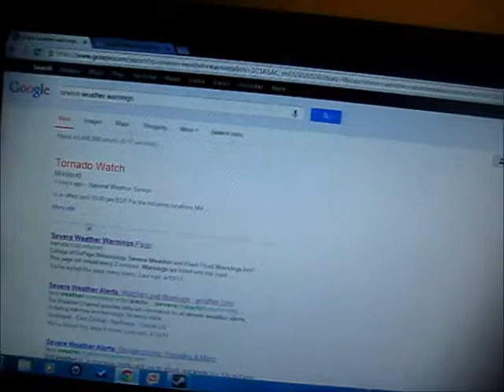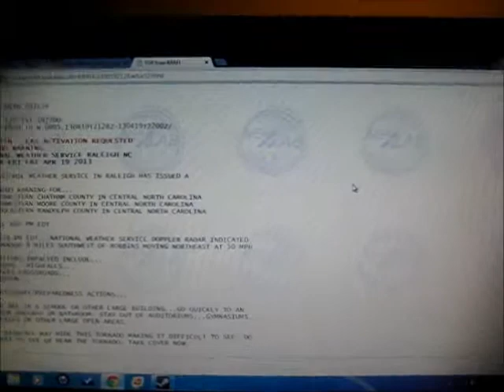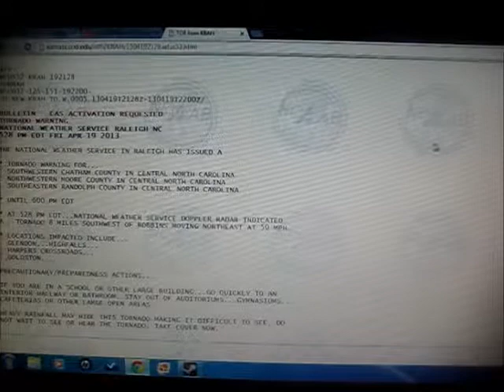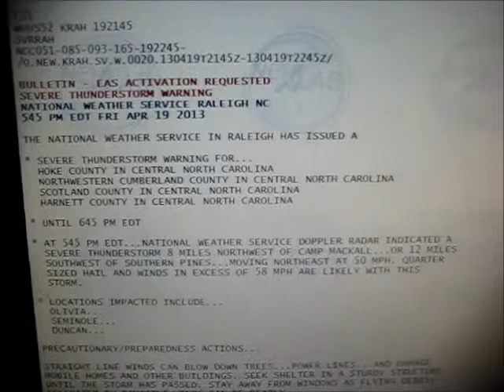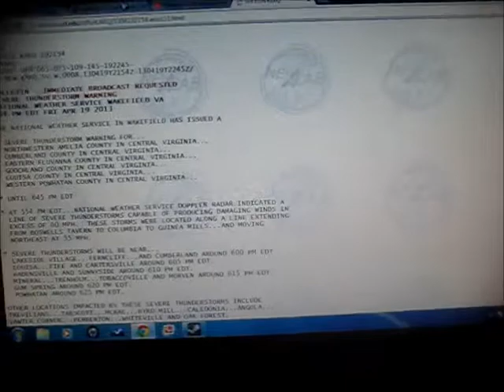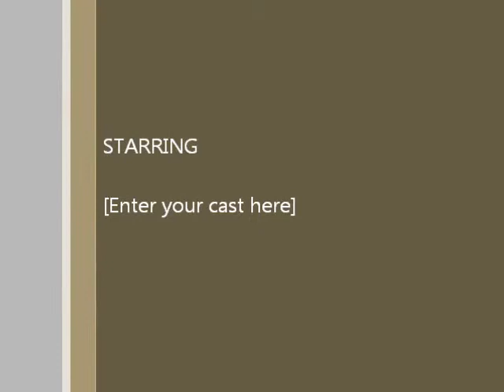Severe weather tracking - April 19, 2013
There was severe weather in Maryland and other states.